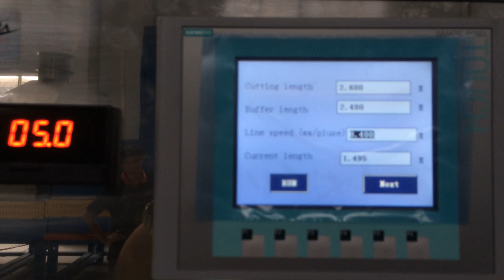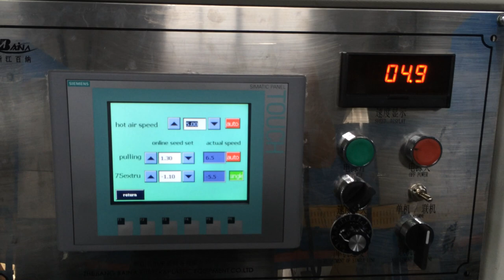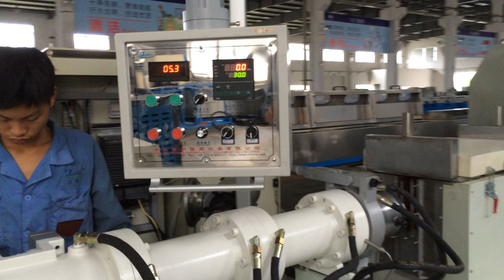silicon product extrusion machine and vulcanization oven -whatsapp:8613967618405